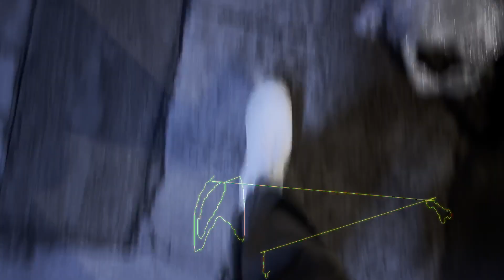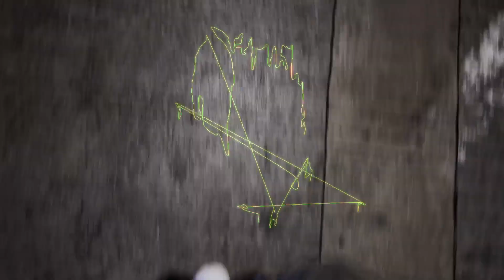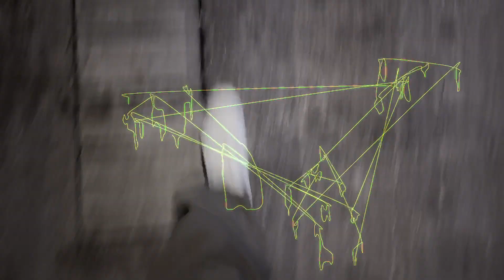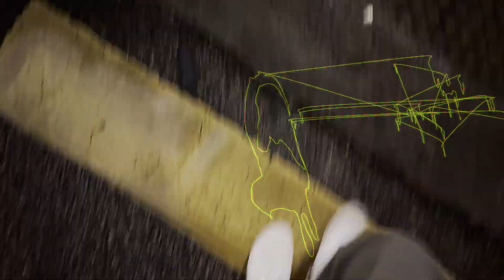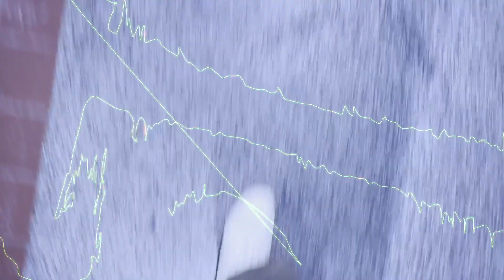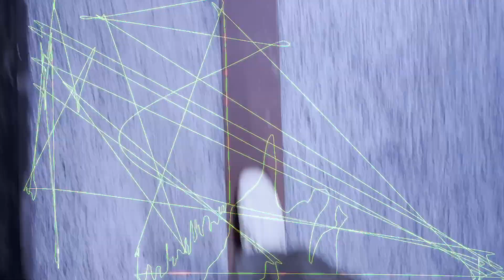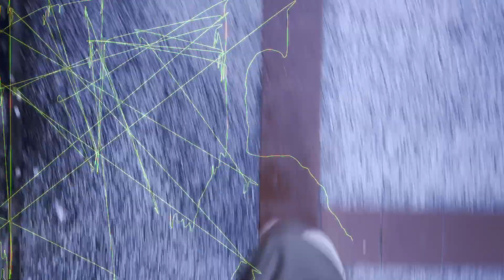Asa-lato 1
a gift from Kalmarr!